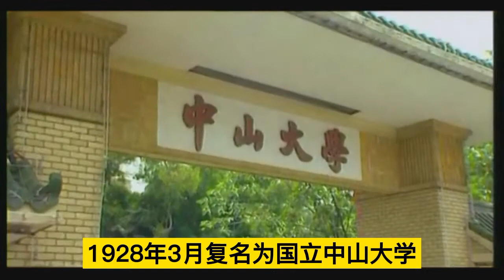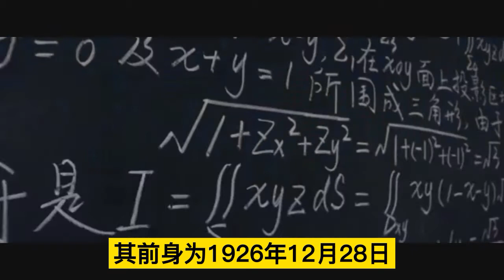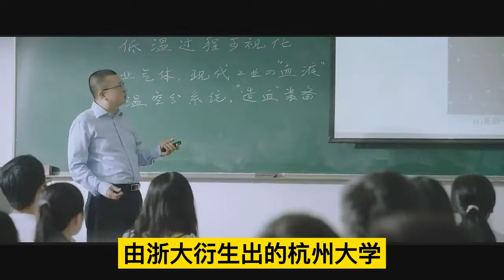历史上曾经存在的5所“国立中山大学”——其中1所已经没落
历史上曾经存在5所国立中山大学，现在其中的4所依然是中国最顶尖的大学，其中1所非常可惜，命途多舛，历经多次拆分解散重组，到现在还没有恢复元气！